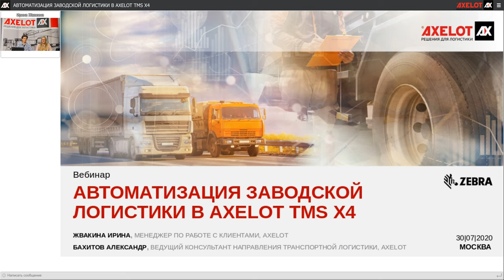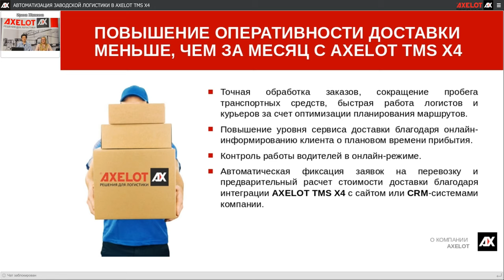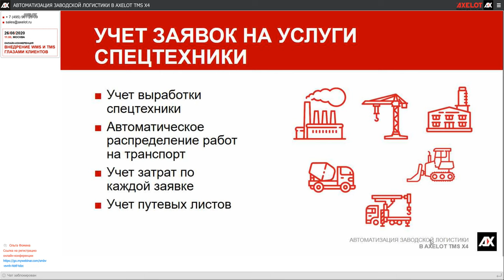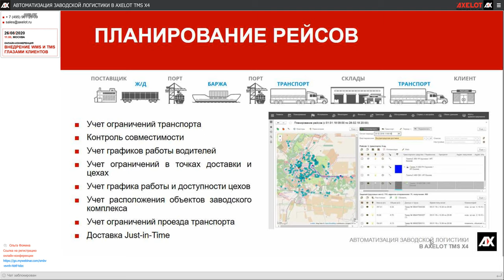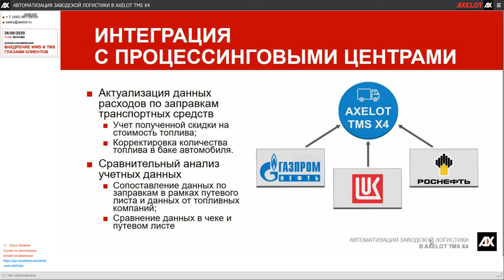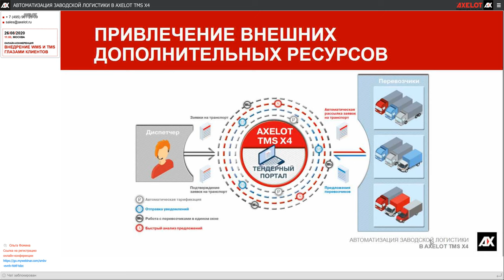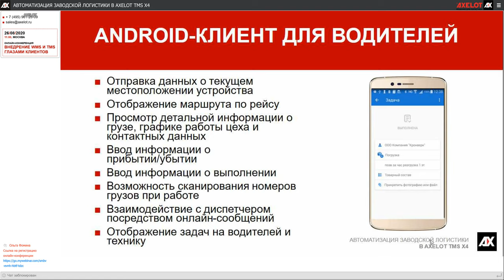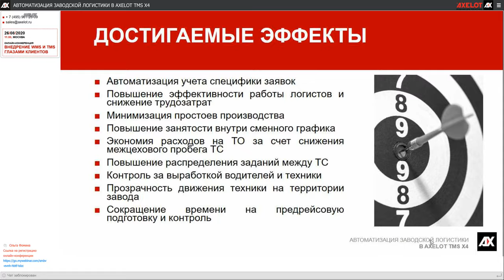Автоматизация заводской логистики в AXELOT TMS X4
На вебинаре AXELOT рассказали про специфику автоматизации внутризаводской логистики 30 июля компания AXELOT провела вебинар, в рамках которого были рассмотрены отличительные черты внутризаводской логистики и специфика ее автоматизации с помощью TMS-решений.